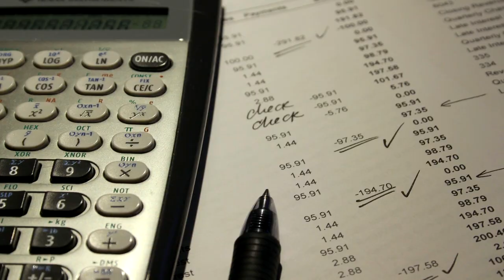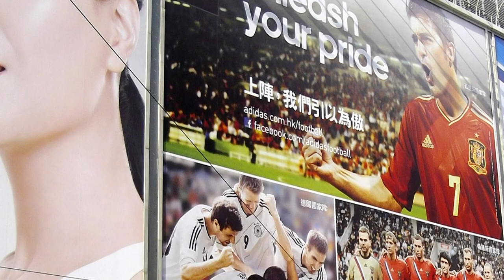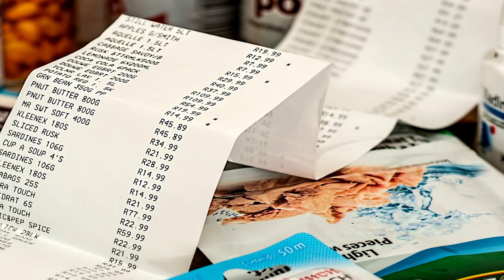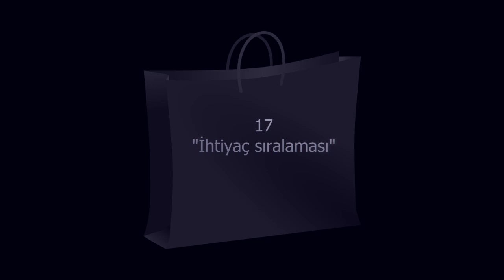Alışveriş merkezleri hakkında bilmediğiniz 20 enteresan bilgi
Bu videoda alışveriş merkezlerinin ürünlerini satabilmek için hangi yöntemleri kullandığına değiniyoruz.

AÇIKLAMA
Müzik: Bütün büyük alışveriş merkezlerinde alçak sesle çalan müzik vardır. Duymakta bile zorluk çektiğimiz bu müziği neden çalarlar? Hemen açıklayayım çalan müzik beynimizi uyarır ve geçici rahatlama sağlar. Rahatlamanın etkisiyle de daha fazla alışveriş yaparız.
Pencere: Büyük alışveriş merkezlerinin neredeyse tamamında pencere yoktur. Yapacakları 3-5 pencereyle aydınlatma konusunda büyük tasarruf sağlayacakları yerde hiç pencere koymayıp her ay dağ gibi  elektrik faturası ödemeyi tercih ederler ki. Sizce bu mantıklı mı? Bana sorarsanız gayet mantıklı. Çünkü insanların gün ışığını görmesini istemezler. Zamanın nasıl geçtiğini bilmemizi istemezler. Havanın kararmaya başladığını gören bir insan genelde alışverişini sonlandırıp eve dönmek ister. Çoğumuzun başına gelmiştir. Alış veriş merkezlerinden çıktığımızda "hava da kararmış be" diye tepki verdiğimiz çok olmuştur.
Devamı videoda...